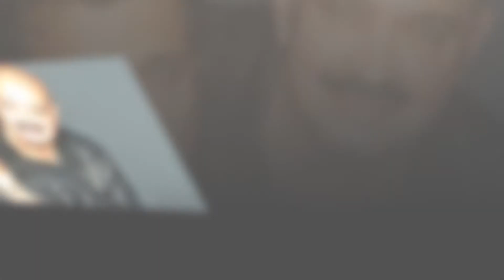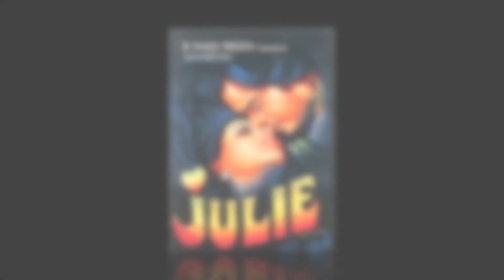This music director gave Amitabh Bachchan his first ever opportunity to sing in films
Rajesh Roshan is the first person who gave the first opportunity to the legendary Amitabh Bachchan as a singer. Amitabh Bachchan sang his first song in 1979 film Mr. Natwarlal.i

About Us :-